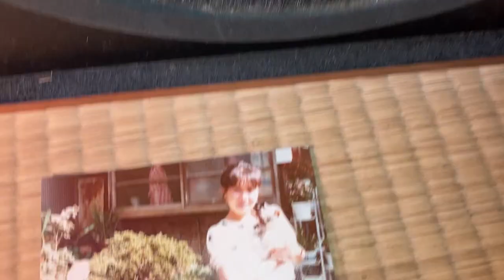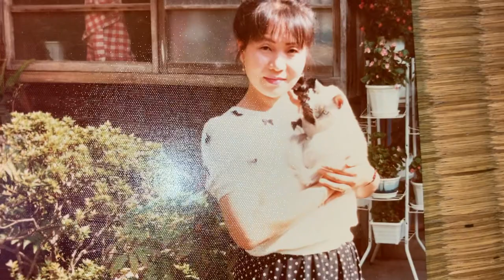Shine-YOSHIMASA KASAI 笠井義正(cl),Tadashi Yoshi Kasai (ds),Keisuke Okui (p),Hide Wakabayashi (g).2000s.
When Yoshimasa was 60s.Tokyo, Japan.